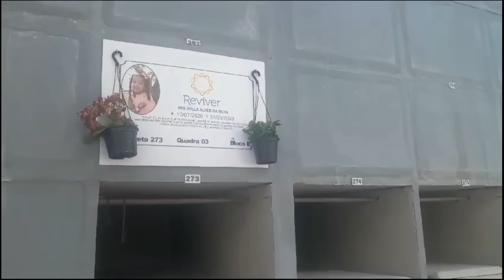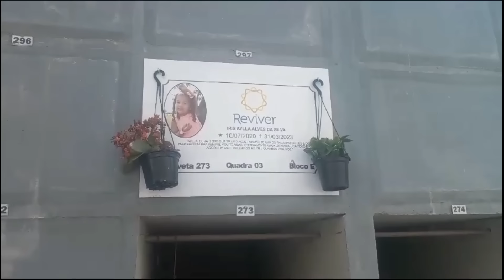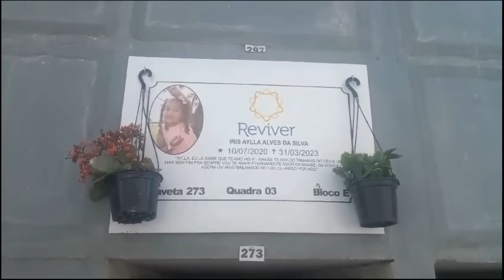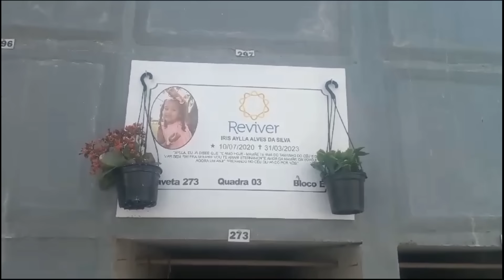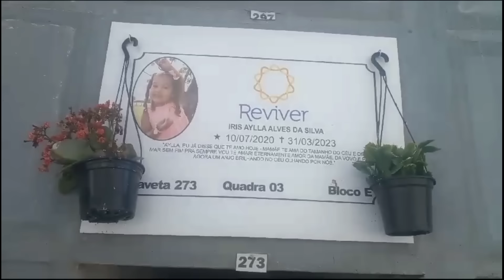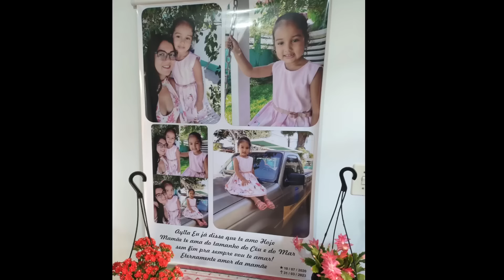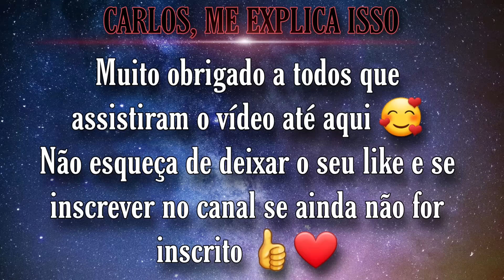Túmulo e homenagem a Iris Aylla | Cemitério de Guaratiba, Rio de Janeiro.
Quem se sentir a vontade para ajudar o canal com qualquer valor:
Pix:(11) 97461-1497